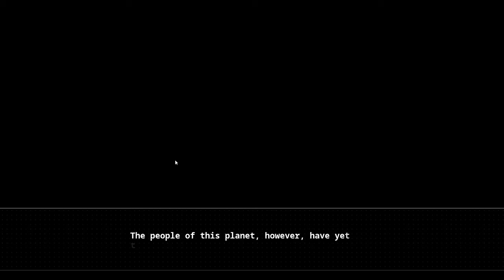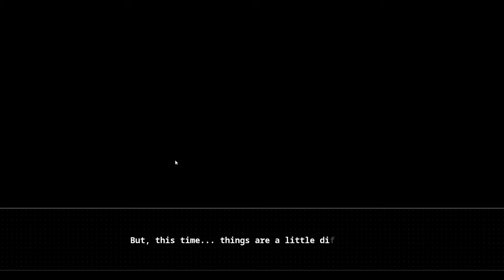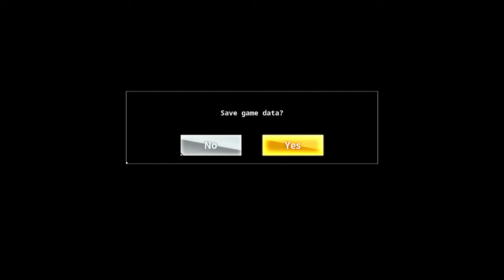Ran plays Azur Lane: Crosswave! | EP1 | The fox oversees rookie ships!